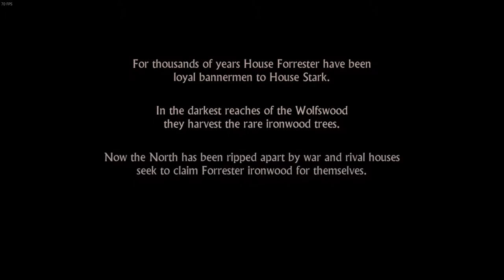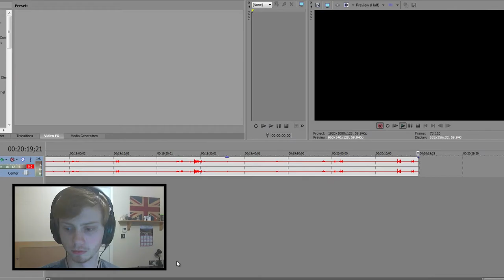Gared Tuttle "A Brave Squire" Game Of Thrones - Pilot (Game Of Thrones Playthrough)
Playing The Telltale Game "Game Of Thrones". This part is the "pilot", or, just the bit before the Episode 1 bit.. anyway.. umm.. ENJOY! ;) LYLT

●Sign Up To Freedom! Network